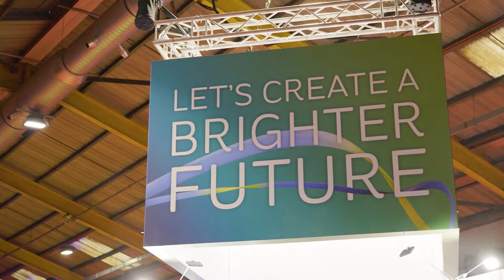ESB Science Blast 2023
Our Executive Team join students at ESB Science Blast 2023 to check out their projects and discuss the importance of the programme.